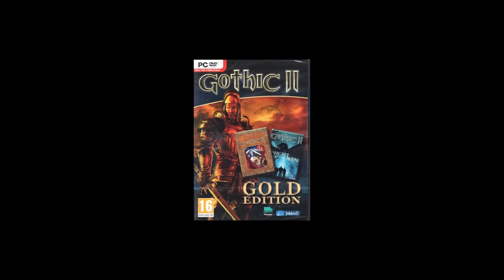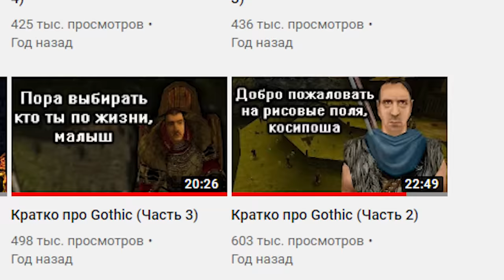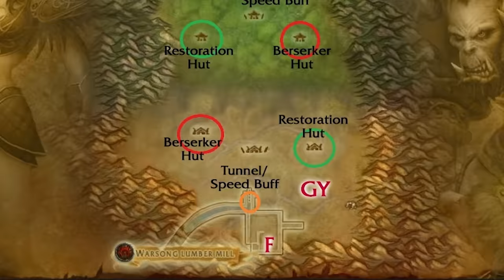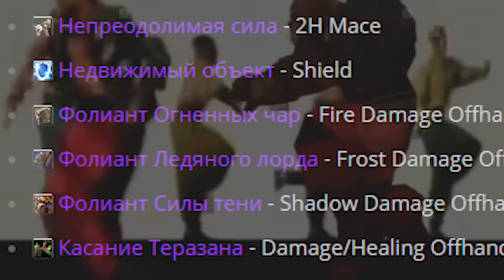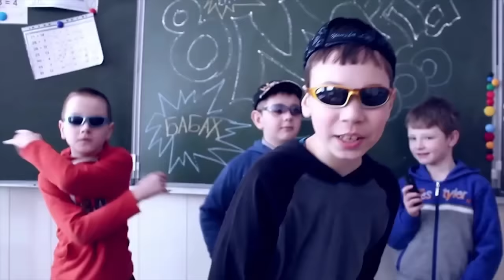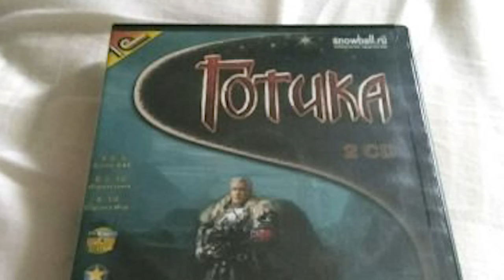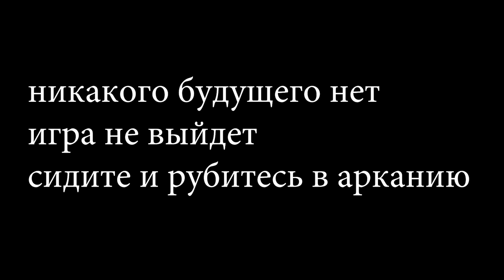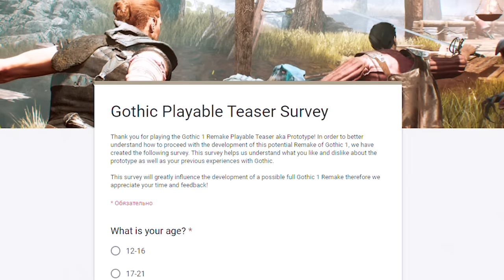Кратко про...Gothic Playable Teaser?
Участвуй в эпичных PvP битвах уже сейчас!

Создано при поддержке Blizzard.